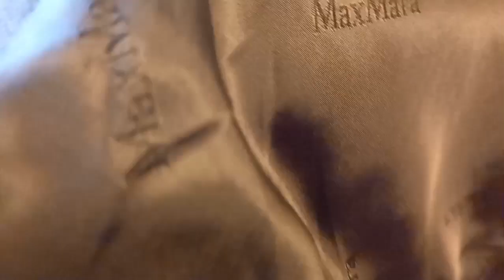Áo khoác Dạ nữ mùa đông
_Nhi thank my friend for watching my video so much.
_Nhi cám ơn cả nhà rất nhiều ạ .